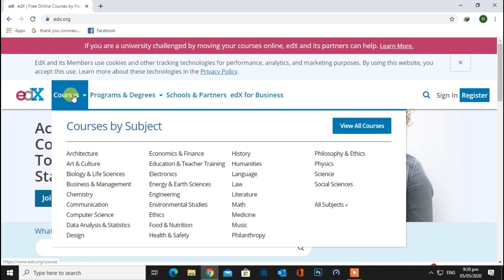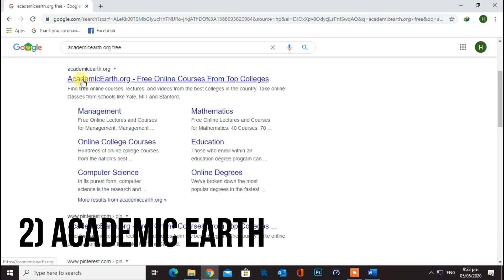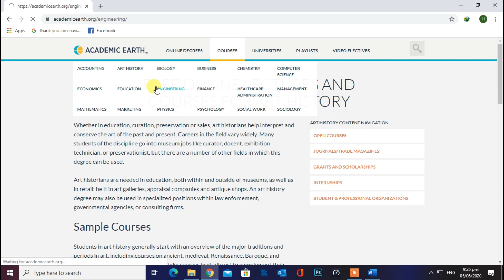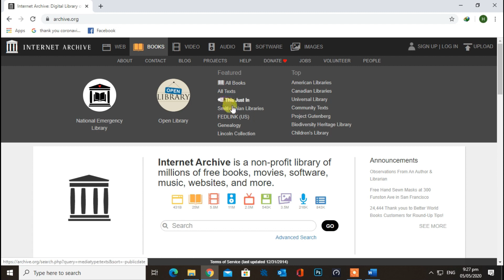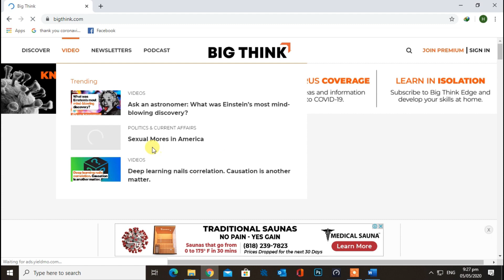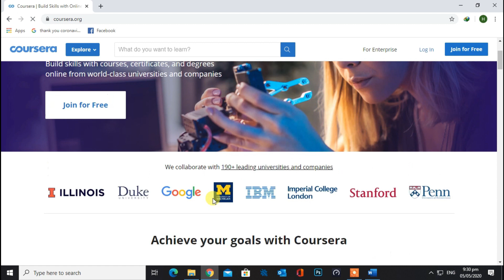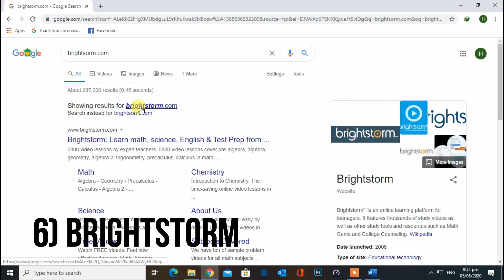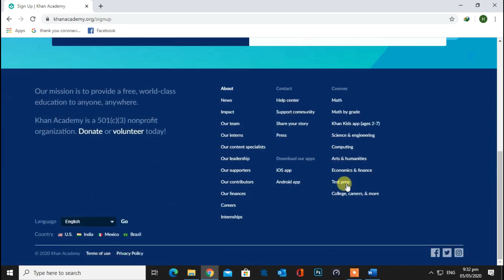Free Online Learning Websites in 2020 (MIT, Cambridge, Oxford Courses)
Welcome to the "The Educational World". In this video we will discuss top free websites which offer courses of MIT, Cambridge , Oxford and many other top level universities.